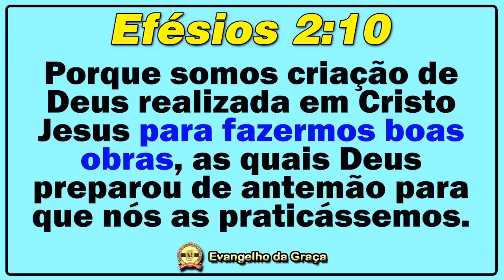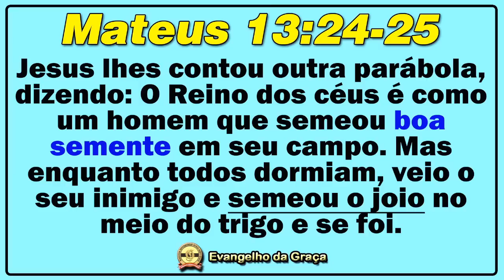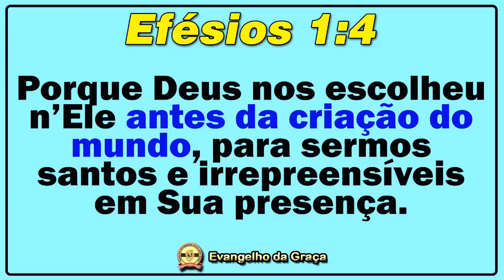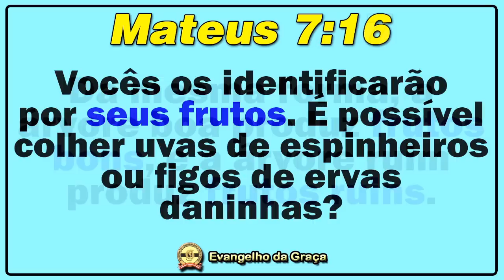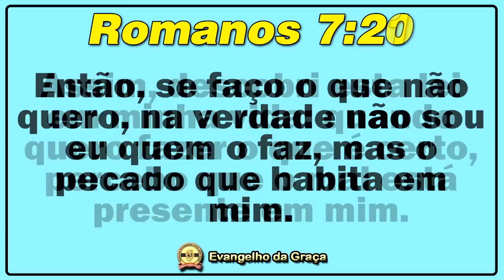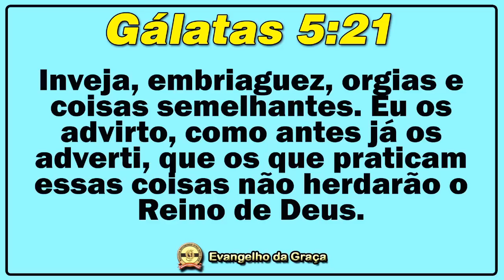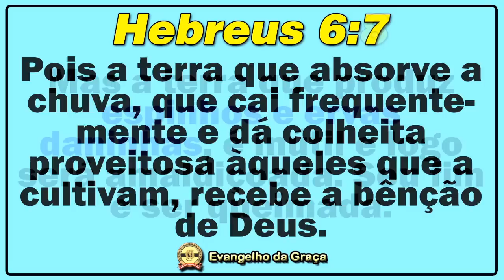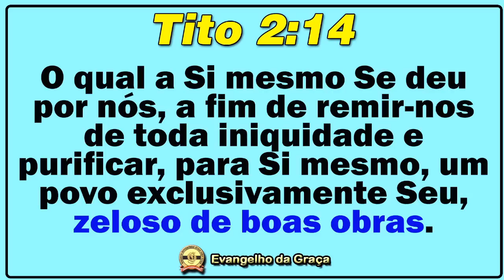A VIDA ETERNA E AS OBRAS MÁS | Evangelho da Graça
Quando falamos da garantia da vida eterna que temos em Cristo, muitos ficam com dúvidas a respeito das obras más, uma vez que o sistema religioso relaciona a prática de “pecados” com a suposta “perda da vida eterna”. No entanto, sabemos que não corremos qualquer risco de perdermos a nossa eternidade. Sendo assim, como fica a questão das obras más em relação à segurança da Salvação?

PIX do Ministério (chave celular) ➜ *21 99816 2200*
Cristiano Francisco da Silva
xxx.496.557-xx

Aplicativo (Android, iPhone, Windows e Mac) com Rádio 24h e muito + ➜

|| ESTUDO ANTERIOR:

֍ “É POSSÍVEL PERDER A VIDA ETERNA?”

|| ESTUDOS RECOMENDADOS:

֍ TRILOGIA SOBRE ELEIÇÃO E PREDESTINAÇÃO

֍ PLAYLIST COMPLETA - ELEIÇÃO E PREDESTINAÇÃO

֍ “OS TRÊS ATOS DA SALVAÇÃO”

֍ “A IMPORTÂNCIA DA SALVAÇÃO DA MENTE”

֍ ESCATOLOGIA CONSUMADA (diversos estudos)

Jesus de Nazaré
Jesus Cristo Ressuscitado
Apóstolo Paulo
Incircuncisão
Salvação
MIGG
Cristiano França
Graça sobre Graça
Sistema religioso
Congregação
Em espírito e em verdade
Igreja
Nova Aliança
Novo Pacto